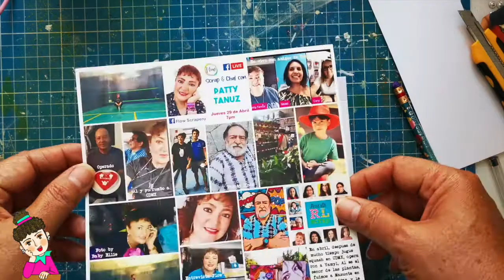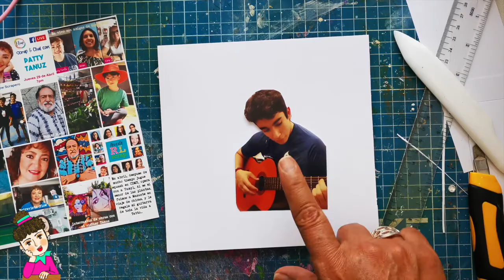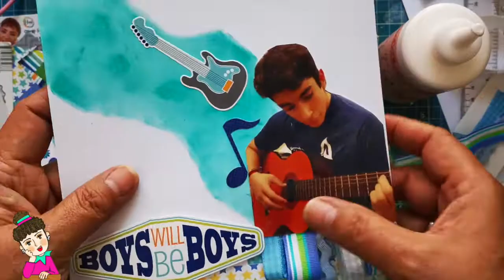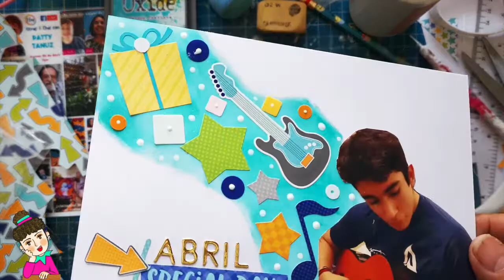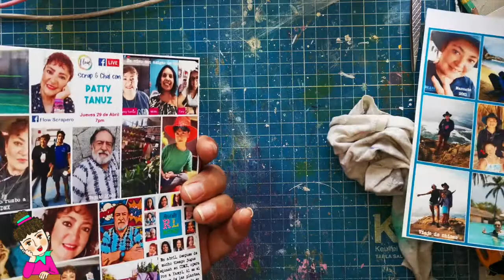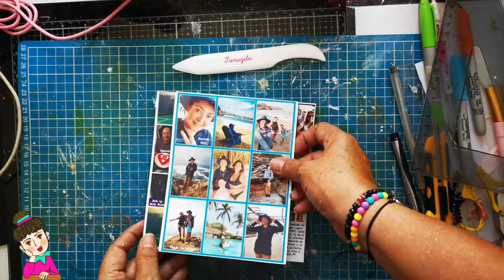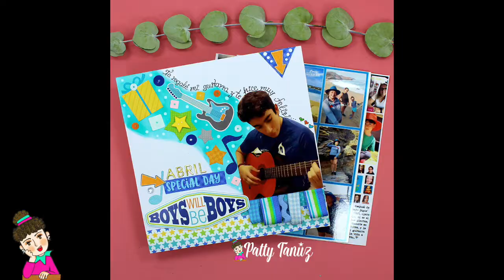CÓMO HACER UN LAYOUT Y PÁGINA DE MI ÁLBUM MI AVENTURA 2021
Hola, en este video me verás haciendo mi página de abril, para mi álbum "Mi Aventura 2021", con materiales lindos que puedes encontrar en Scrap and Life!